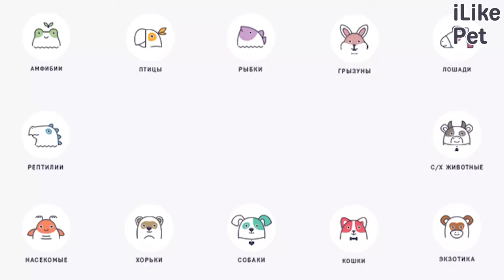10 интересных фактов о кошках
Кажется, что мы знаем все о кошках. Но все же кошки могут нас удивить. Представляем 10 фактов о пушистых друзьях.